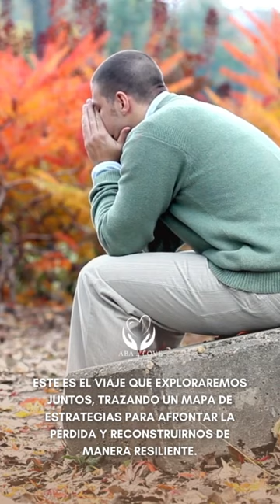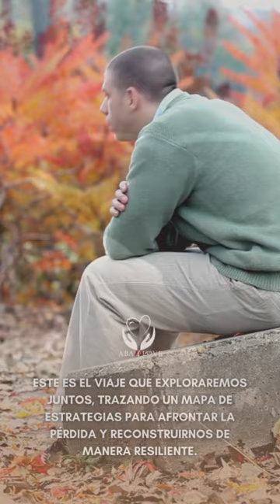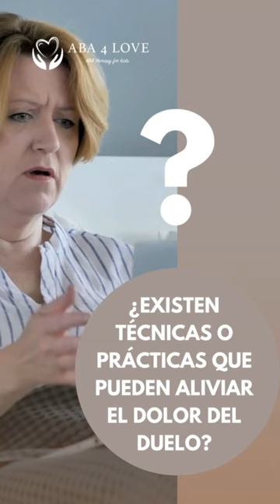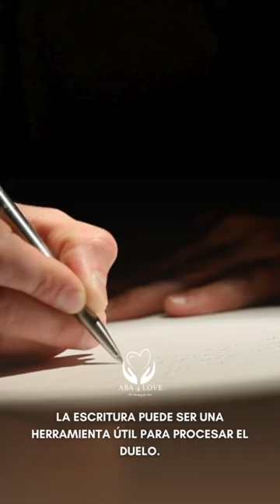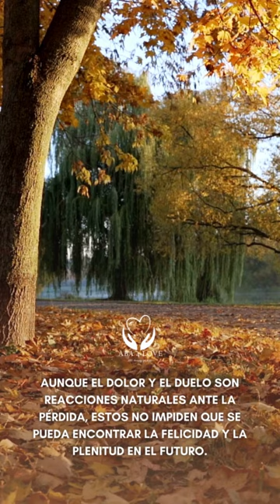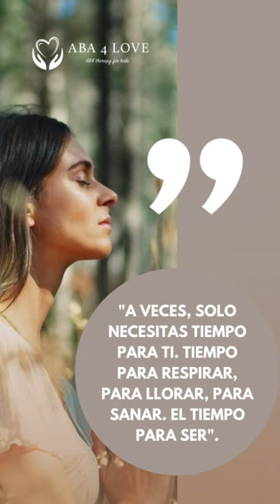Navegando por el Mar del Duelo Estrategias para Afrontar la Pérdida y Reconstruirse